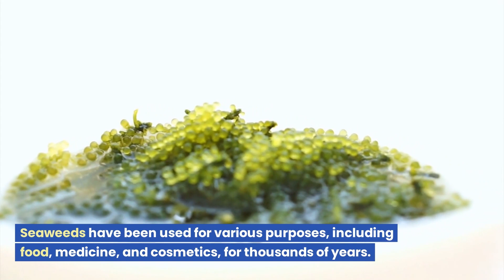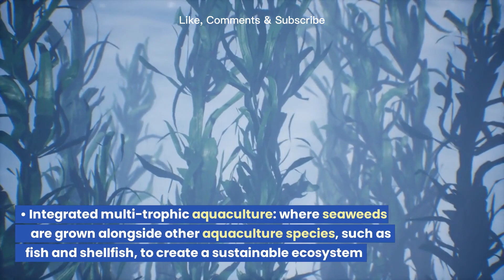Seaweed Aquaculture: Production and Applications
Seaweed aquaculture is a promising sector that has gained significant attention in recent years. In this video, we'll explore the production and applications of seaweed aquaculture, including farming techniques, benefits, and opportunities. Join us as we take a closer look at the science of seaweed, the business of seaweed aquaculture, and the future of this sector. We'll also discuss the environmental impact of seaweed aquaculture and how it can contribute to sustainable development.

00:00 Introduction
01:07 Types of seaweeds
01:30 Benefits of seaweed aquaculture
02:17 Seaweed cultivation techniques
02:54 Harvesting and processing seaweeds
03:21 Seaweed products and applications
04:20 Seaweed aquaculture challenges and solutions
04:56 Future prospects of seaweed aquaculture
05:24 Conclusion